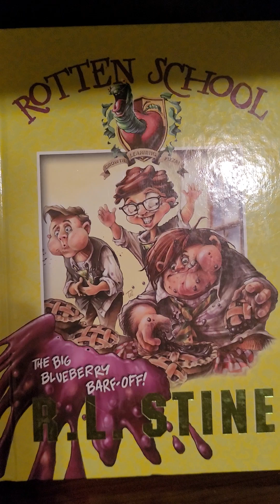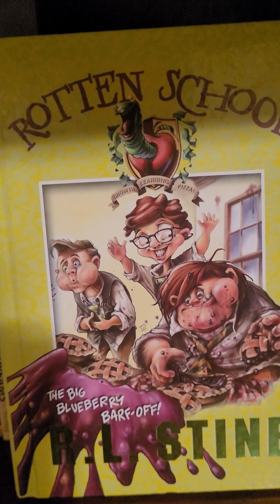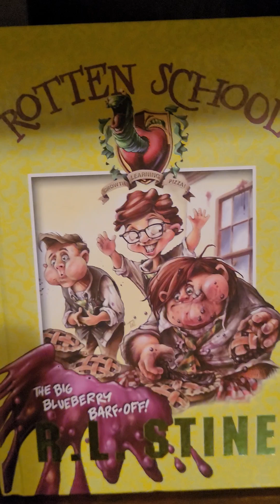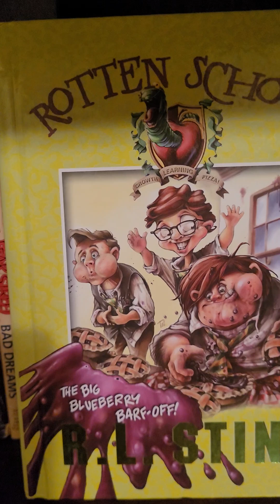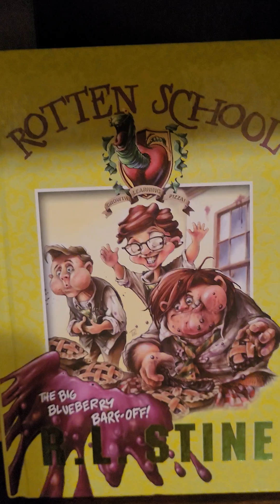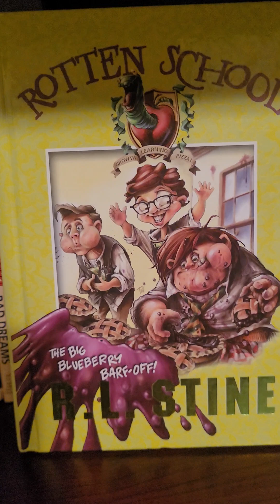Rotten School :The Big Blueberry Barf Off-book review